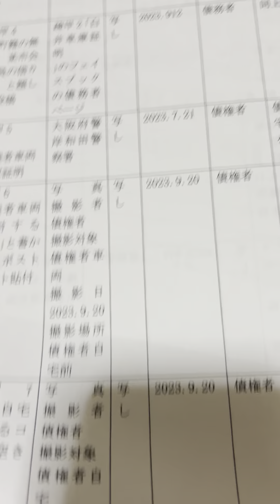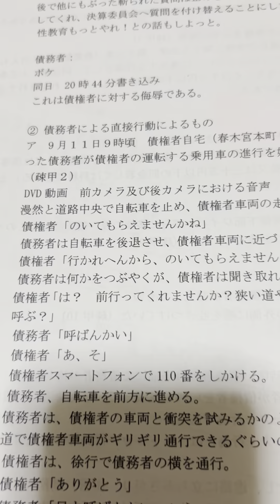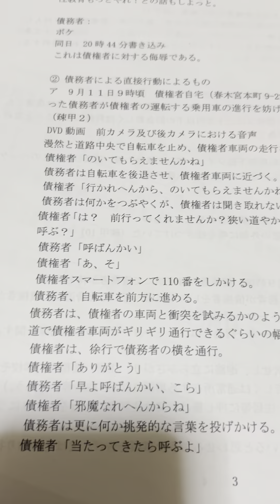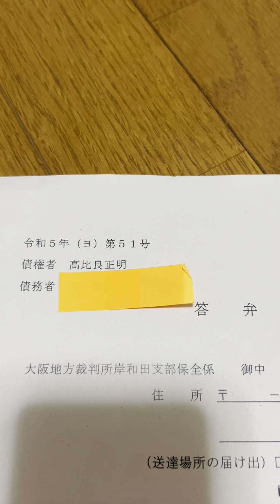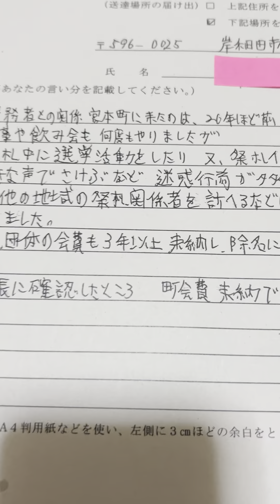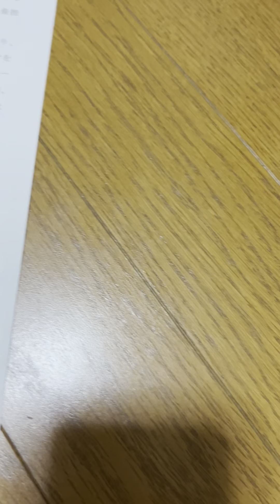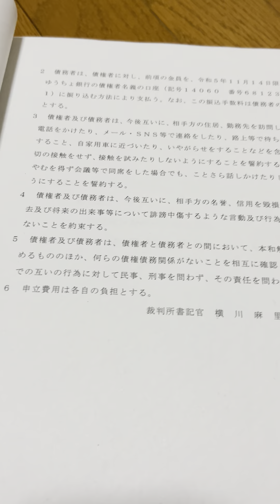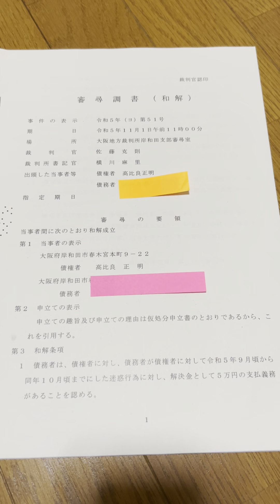近所のイヤキチを法廷でひれ伏せさせました。